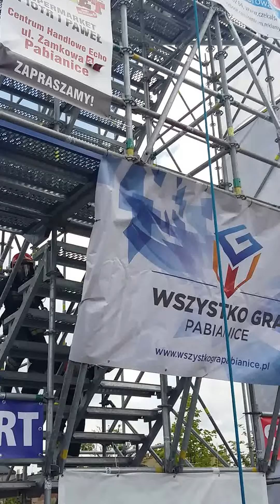FCC 2016 Pabianice Marcin S. JRG5